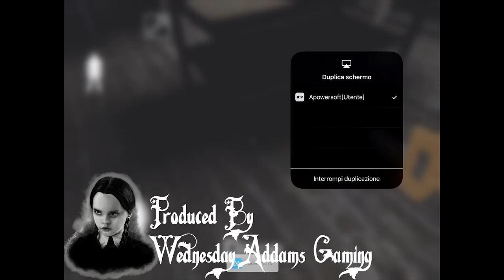The Return Of Granny